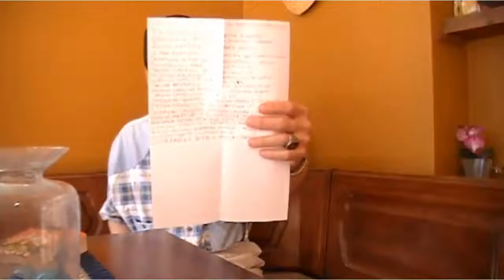Ten Chan saluta i tanti amici di FaceBook parla della societa e dell' economia del futuro!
San Ten Chan saluta i suoi tanti amici di FaceBook e parla della società e dell' economia del futuro youtube video santenchan usciteilike Che cosa succede se la Grecia esce dall'euro? Rublo Si o No La Grecia esce dall'euro per entrare nel Rublo? San Ten Chan ritorna a parlare dell Europa della crisi Ellenica e del Bi e del Ba La Grecia fuori dall' Euro. Europa si spacchera in due. Grecia: Uscire dall' euro e dichiarare il default ? A quale prezzo, poi? San Ten Chan parla ancora una volta del Bì e del Bà cazzeggio times San Ten Chan in questo nuovo video parla del bi e del ba e saluta il suo pubblico Il Captain San Ten Chan ritorna a parlare del Bi e del Ba ancora una volta ! San Ten Chan parla dei problemi dell' imigrazione e degli sbarchi clandestini! San Ten Chan parla del bi e del ba ancora una volta trattando le notizie di attualità! Rimanere od uscire dall' Euro? Ma con quale classe politica ed economica poi! Le origini del Signoraggio Bancario nella economia delle società cristiane medioevali e rinascimentali! Tema del giorno: sovrania monetaria guerra in Ucraina e la politica e l' economia in Italia; scusate tanto se è poco! Il Patto del Nazareno e gli altri patti della politica italiana: commenta San Ten Chan ! Marco Travaglio litiga con Santoro e lascia lo studio di Servizio Pubblico in diretta TV Beppe Grillo Tomas Milian Bombolo e Giorgio Bracardi tutti mandando a fanculo! Hanno mandato a fanculo Beppe Grillo a Genova lui che mandava gli altri a fanculo! Il Captain San Ten Chan parla di politica e da dei suggerimenti a Marco Travaglio! San Ten Chan chiacchiera di nuovo di cose nuove! Talking again of new things! San Ten Chan conversa ancora una volta con tutte e tutti voi del bi e del ba! San Ten Chan domanda Ma quando si vota E si ricorda del Grande Giorgio Bracardi! Ten Chan risponde a delle domande sulla politica Italiana e chiede cosa ne pensiate delle prossime elezioni! San Ten Chan commenta come Renzi ed i politici del 3º mondo parlano male in inglese! San Ten Chan chiacchiera ancora con voi senza consultare i temi più ricercati su Google Trend! Ten Chan vi parla dal vivo! San Ten Chan chat at you from LIVE! San Ten Chan parla dei suoi vestiti della politica e di altre cose ancora! San Ten Chan greets you and express some thoughts. SanTenChan commenta le ultimissime battute di Beppe Grillo sulla vivisezione e sull' "andare oltre Adolf Hitler" San Ten Chan commenta la notizia i Marò urlano alle istituzioni della Republica Italiana di non abbandonarli al loro ingrato destino! San Ten Chan commenta notizia: a rischio violenza Mondiali di Calcio 2014 San Ten Chan analizza il fenomeno della violenza nel calcio, nello sport e negli stadi! San Ten Chan ha trovato una spiegazione al Giorno dei Quattro Papi Il Capitan San Ten Chan commenta il giorno dei quattro Papi SanTenChan commenta il cazzo sfuggito a Papa Francesco